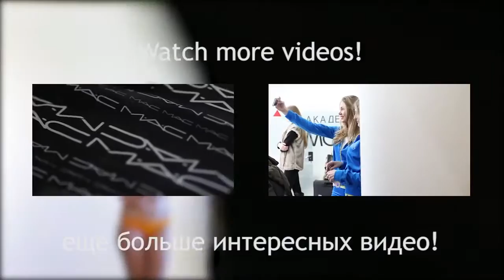МИСС РОССИЯ 2015: Фотосессия в купальниках Marc & André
Финалистки национального конкурса Мисс Россия 2015 позируют фотографу Алене Березиной для каталога Мисс.

Невероятно красивое видео с официальной фотосессии Национального конкурса красоты с участием самых краси.

Наслаждаемся красотой прекрасной Софии и яркими купальниками из новой коллекции! Marc & André для самых красивых!